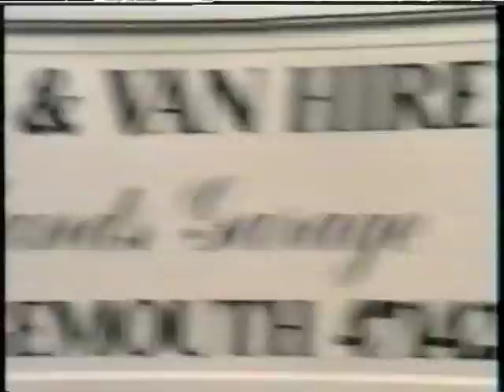Slamannan Gala Days (at the Cross) 2